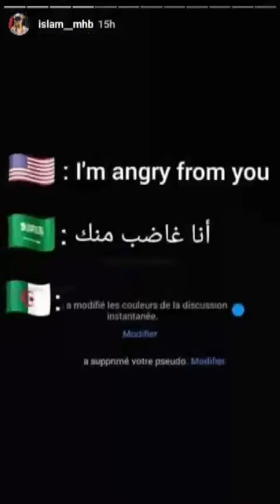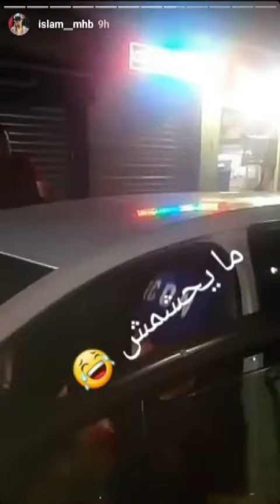إسلام لقبايلي ناض صباح ربي بسبت صاحبو